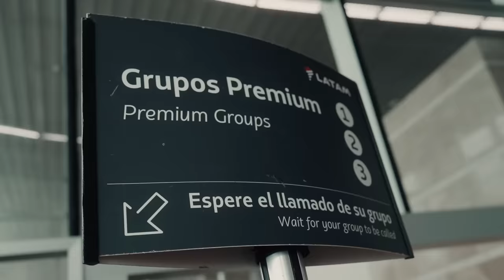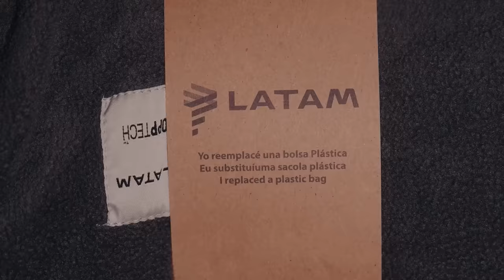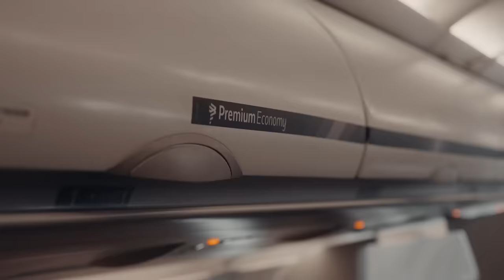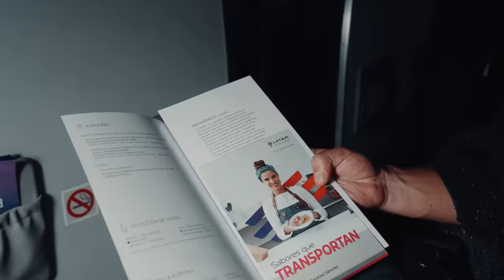Por PRIMERA vez se sirve HORNADO en un AVION | El Champ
Hornado ECUATORIANO con llapingachos, maíz y morocho salteado, que podrás disfrutar por primera vez en un avion de Guayaquil a Santiago de Chile, la nueva propuesta de menú a bordo de la talentosa chef Caro Sánchez.

¡SÍGUEME!

0:00 Intro
1:15 Abordando el avión
3:12 MENU
5:20 Probando el hornado
10:33 Despedida